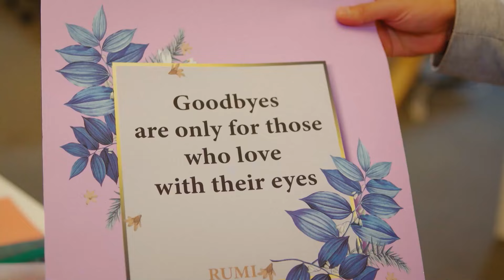This Love Must Be Eternal - Pehla Panchi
This Love Must Be Eternal - HOLD ME AND STOP THE WORLD
(Hindi Dubbed)

Production : Gold Film
Producer : Faruk Turgut
Director: Çağrı Bayrak - Aytaç Çiçek
Scenario: Aslı Zengin - Banu Zengin Tak - Ayşe Kutlu